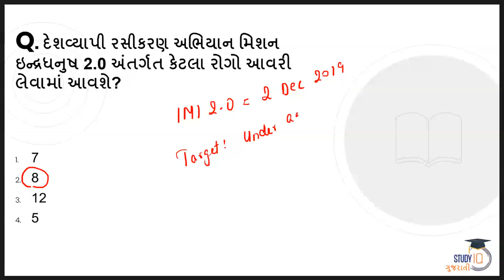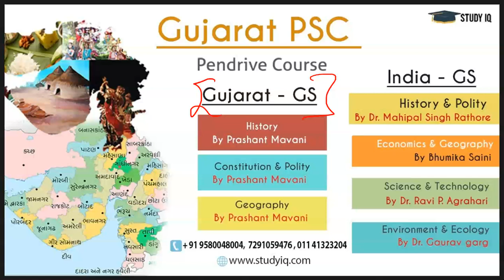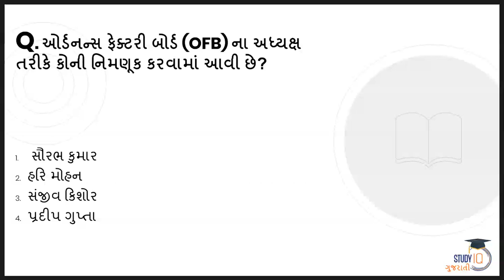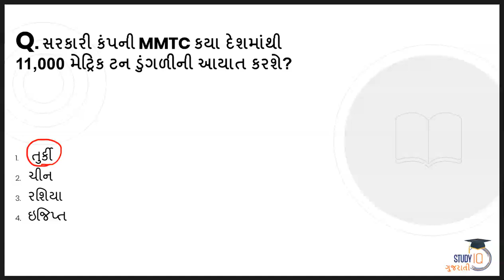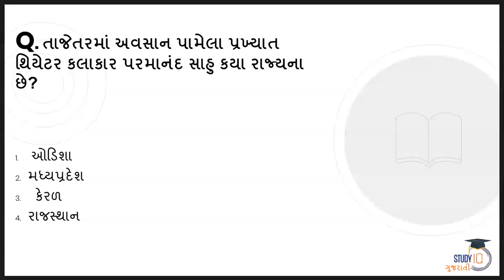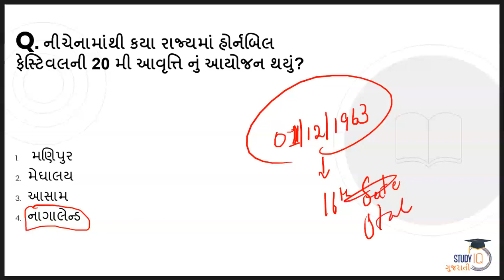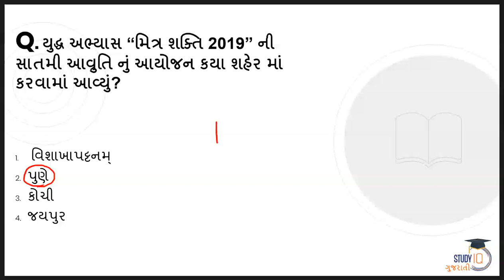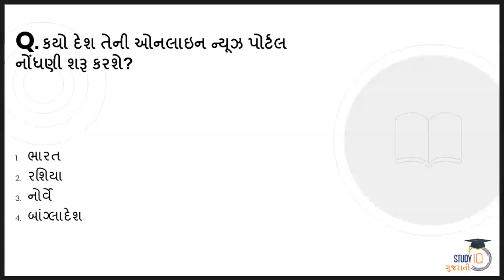Current Affairs December 2019 in Gujarati - 3 December 2019 - Daily CA for Gujarat State exams GPSC